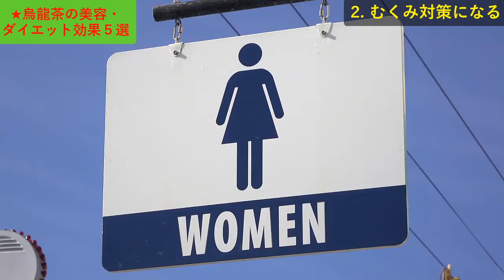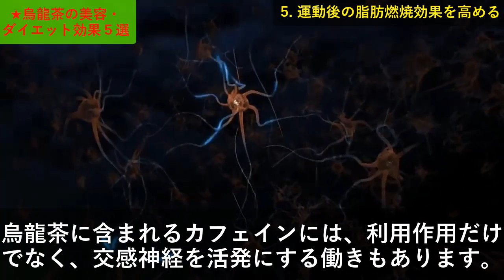烏龍茶を食事中に飲むと痩せる？ウーロン茶の美容・ダイエット効果とは？おすすめの飲み方・注意点は何？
あなたは普段、食事中には何を飲んでいらっしゃいますか？

食事のお供に丁度いい飲み物の一つと言えば烏龍茶ですが、実は美容やダイエットにも良い効果を発揮するようです。

本動画では、烏龍茶の美容・ダイエット効果５選と、烏龍茶でダイエットする方法や注意点、おすすめの飲み方をご紹介します。

血糖値を下げる最強の食べ物１０選！血糖値が高い人が食べるべき食品とは？知ってよかった雑学

血液をサラサラにし血管の流れを改善する食品８選！ドロドロ血液を治すベストな食事とは？健康雑学

風水は玄関から！お金持ちはやっている運気、金運アップ術！多くがやっているNGな物とは？【知ってよかった雑学】

血栓を溶かしドロドロ血液をサラサラにする食べ物・飲み物とは？血栓ができやすい危険な食品！知ってよかった雑学

頻繁に摂ると抜け毛・薄毛になりやすい意外なNG食材とは？血行・ダイエットにも悪い！知ってよかった雑学